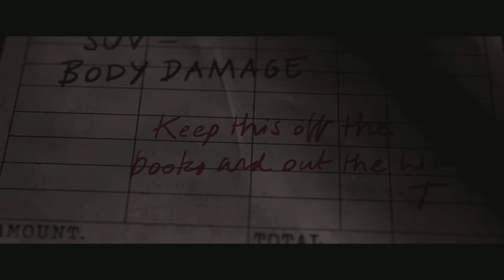The Quarry PS5 DEUTSCH Kapitel 9 2/3